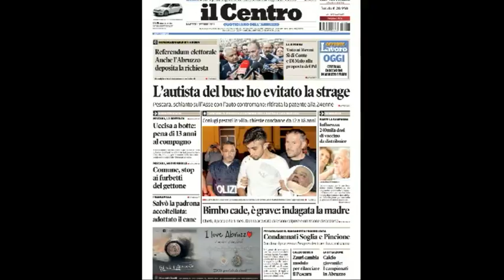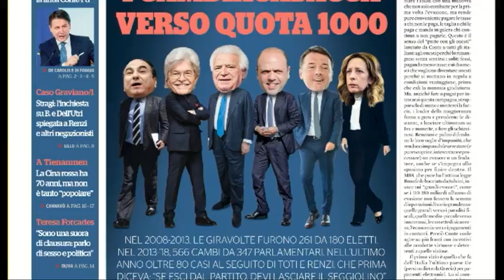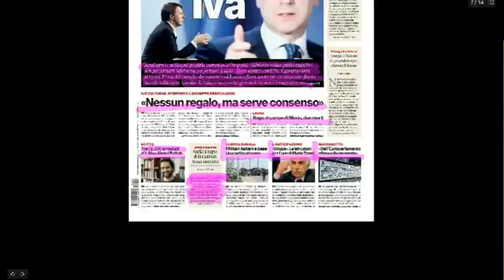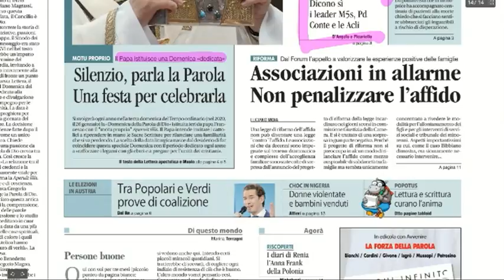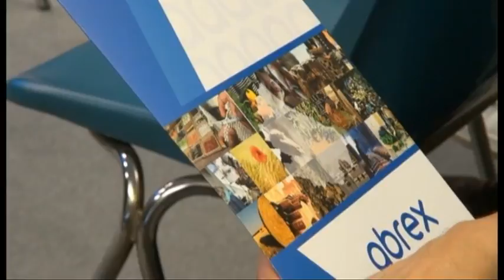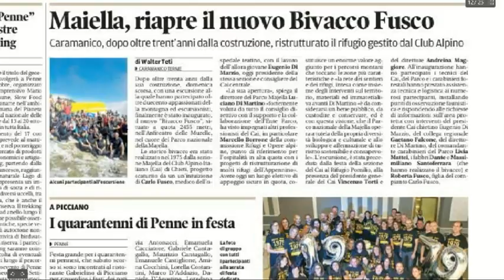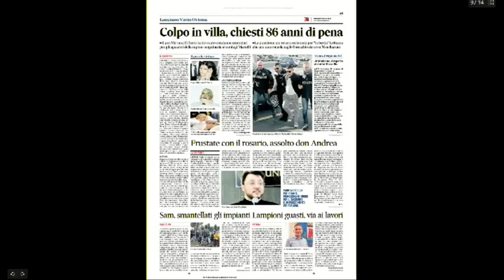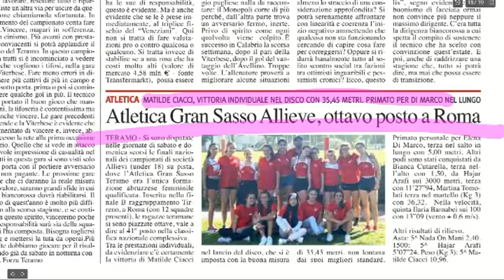Mattino 6 rassegna stampa di martedì 1 ottobre 2019